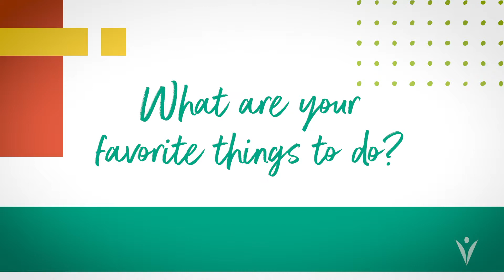WHAT ARE YOUR FAVORITE THINGS TO DO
Question: What are a few of your favorite things to do?

Answer: Would art, nature, singing, sewing, drawing, cooking or listening to the National Anthem make your list?  They are on Mia’s and Sarah’s lists of favorite things.  Meet two of Washington’s young adults connected to PAVE.